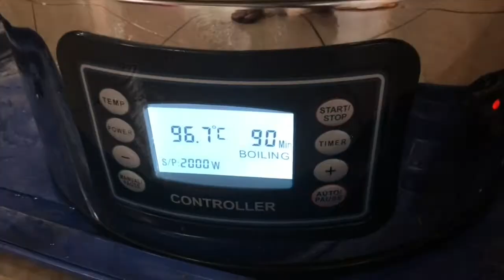Feliz Natal!!! Degustação Stout do nosso amigo churrasqueiro Ricardo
Tive o prazer de degustar a breja desse cara. No paladar faltou um pouquinho de café e amargor, porém ficou mais do que excelente. A red dele é um espetáculo e no churras o cara manda bem, mas muito bem tb.

Receita (20L)
• Maris Otter – 38%
• Flocos de Aveia – 20%
• Munich – 9%
• Caramalt  – 14%
• Munich – 9%
• Melano  – 9%
• Chocolat Malt  – 6%
• Cevada Torrada - 3% (15 min finais da mostura)
• Black Malt - 2% (15 min finais da mostura)
• Danstar  - Nutrientre  - pc

Lupulo
Nugget 31g – 60min
Fuggle 9g – 20 min

Levedura
Safale English Ale (Fermentis S04)

Mostura
• 45C – 15 min
• 63C – 30 min
• 72C – 60 min
• Mash out – 76C – 10 min
• Fervura 90 min

Fermentacao P. – 12 dias – 18G
Secundaria – 10 dias 3G